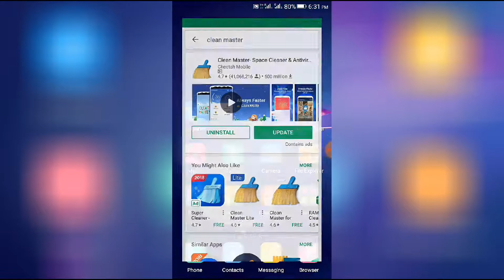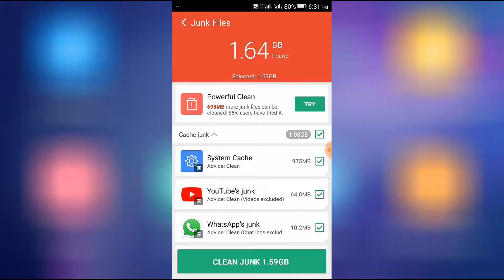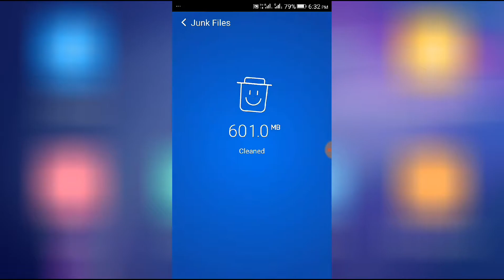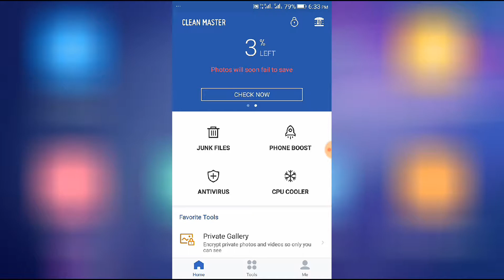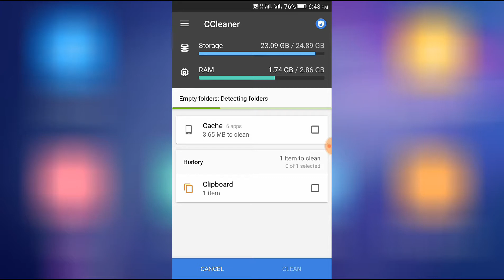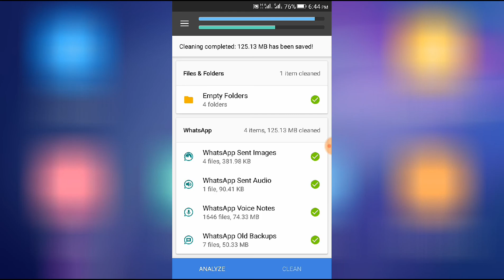How to remove junk file bangla 2017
Hello Friends,

I'm Shozon from "My Bangla Support" today I want to show you how to remove junk file from your android phone.